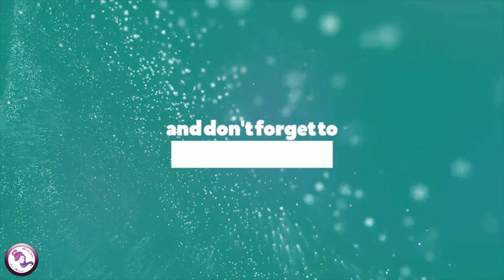How to Crown Dutch Twist Braid on Medium Hair | Updo Hairstyle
Welcome to  Hairstyle / Saç Modeli!
This channel is all about learning new and different hairstyles.
I love to learn new styles, do them and teach them to people like you
Remember:   "Learn It, Do It and Teach It to others"